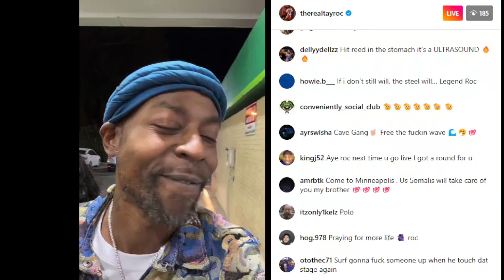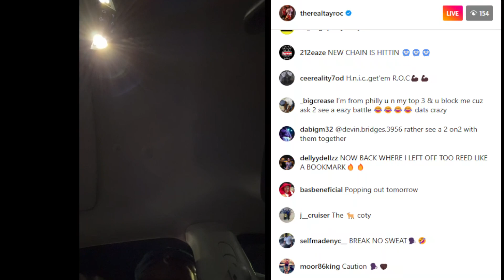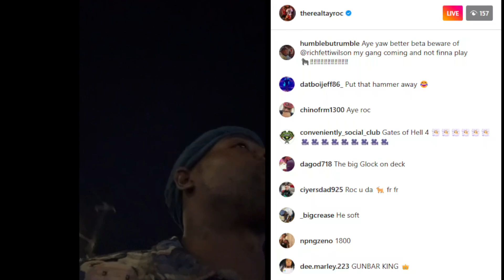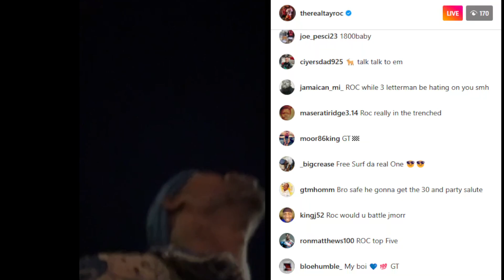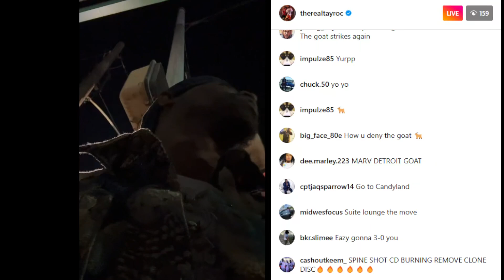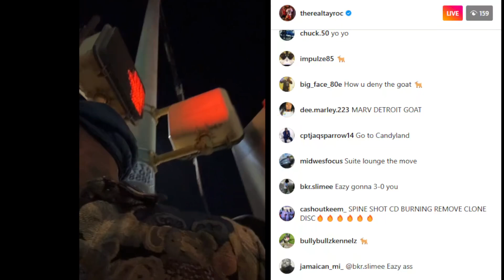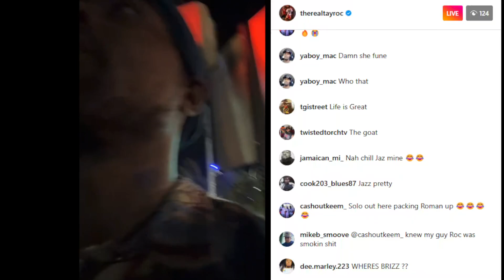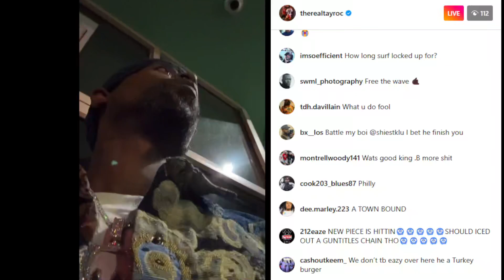Tay Roc Goes Live Almost Got Robbed Headed To Venue & Gets Saved By Jazz The Rapper